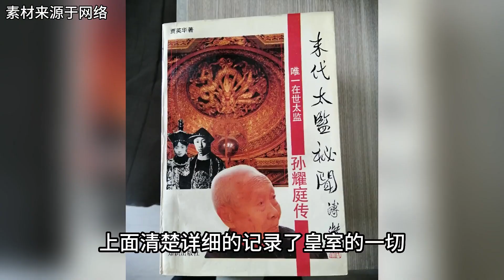親眼目睹清皇室崩塌，晚清時期最后一位太監，揭露皇室真實內幕